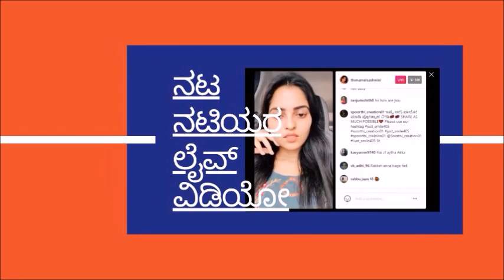Bettada Hoovu, Gattimela Serial fame Swati V latest News - Here's what the Actress doing these days!